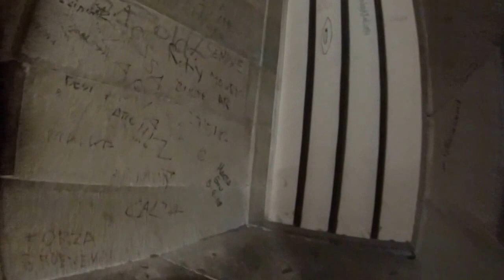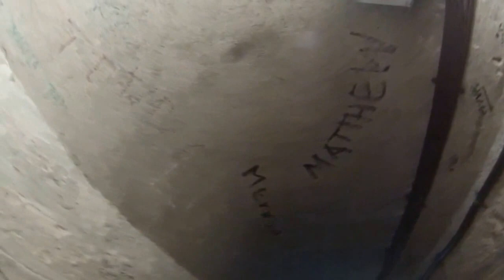Florence, Italy - Climbing Cattedrale di Santa Maria del Fiore (Duomo) HD (2015)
The Cattedrale di Santa Maria del Fiore (English, "Cathedral of Saint Mary of the Flower") is the main church of Florence, Italy. Il Duomo di Firenze, as it is ordinarily called, was begun in 1296 in the Gothic style to the design of Arnolfo di Cambio and completed structurally in 1436 with the dome engineered by Filippo Brunelleschi. The exterior of the basilica is faced with polychrome marble panels in various shades of green and pink bordered by white and has an elaborate 19th-century Gothic Revival façade by Emilio De Fabris.

The cathedral complex, located in Piazza del Duomo, includes the Baptistery and Giotto's Campanile. The three buildings are part of the UNESCO World Heritage Site covering the historic centre of Florence and are a major attraction to tourists visiting the region of Tuscany. The basilica is one of Italy's largest churches, and until development of new structural materials in the modern era, the dome was the largest in the world. It remains the largest brick dome ever constructed.

The cathedral is the mother church of the Roman Catholic Archdiocese of Florence, whose archbishop is currently Giuseppe Betori.